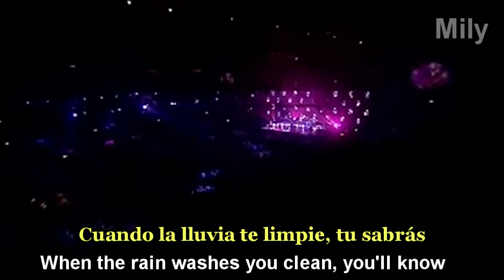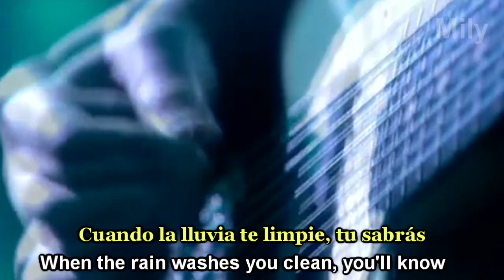The Corrs - Dreams Subtitulado Español Ingles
The Corrs es una banda irlandesa formada por cuatro hermanos, Andrea, Sharon, Caroline, y Jim Corr, que practican una combinación entre la música tradicional irlandesa, el pop contemporáneo y el rock. Durante su carrera han grabado éxitos como Runaway, Only When I Sleep, What Can I Do?, I Never Loved You Anyway, Dreams, Radio, Breathless o Summer Sunshine, con los que han vendido unos 50 millones de discos. Tienen el título de miembros de la Orden del Imperio Británico.
Han actuado en numerosos conciertos benéficos, como el Prince's Trust en 2004 y Live 8 junto con Bono en 2005. Tras una pausa de diez años en los que Andrea y Sharon emprendieron carreras en solitario, en 2015 anuncian su regreso con el ábum "White Light".Entre sus colaboraciones se encuentran Bono, Pavarotti, Josh Groban, The Chieftains, Sheryl Crow, Ron Wood, Rod Stewart y Alejandro Sanz entre otros. The Corrs fue la banda de música europea con mayores ventas en el continente entre 1996 y 2001, con unos 60 discos de platino en Irlanda. De hecho, uno de cada cuatro irlandeses tiene un disco de The Corrs. España es, después de su país natal y Reino Unido, donde más éxito han tenido. De sus cinco giras mundiales han hecho alrededor de 500 conciertos en directo.En 2005 fueron condecorados con la Orden del Imperio Británico por sus contribuciones en obras de caridad e industria musical. Además, entre otros galardones, obtuvieron un premio Billboard, un British Award, dos nominaciones a los Premios Grammy y la mención especial del jurado Premio Ondas en 2005.